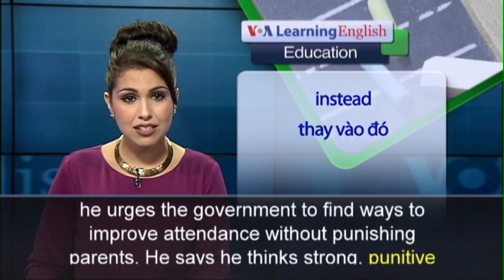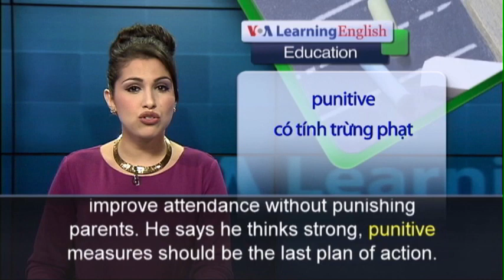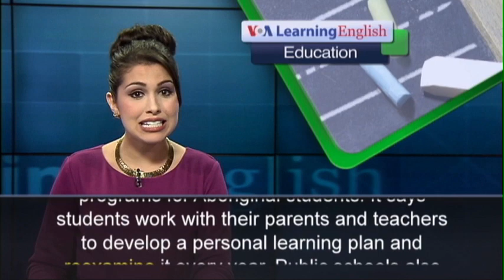Phát âm chuẩn cùng VOA - Anh ngữ đặc biệt: Australia Aborigines (VOA)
Parents in South Australia’s Aboriginal areas may lose some of their financial aid if they do not send their children to school. New rules link school attendance with government assistance to people living in poverty. Warren Mundine is Prime Minister Tony Abbott’s top advisor on issues concerning Aboriginal Australians or Aborigines. He disagrees with linking the aid to school attendance. Instead, he urges the government to find ways to improve attendance without punishing parents. He says he thinks strong, punitive measures should be the last plan of action.Mr. Mundine says the situation can change if tribal leaders support education. He says the government needs to work with parents and communities to make what he calls a “massive cultural change.” Other officials argue that the threat of stopping aid will force families to take education more seriously. In South Australia State, only 50 percent of children stay in school after the age of 15. In some areas, as much as 90 percent of Aboriginal children struggle to read and write. The state government says it has special programs for Aboriginal students. It says students work with their parents and teachers to develop a personal learning plan and reexamine it every year. Public schools also have people available who can work individually with Aboriginal students who need extra help. And there is a program that helps Aboriginal students deal with the change from middle school to high school. About 670,000 Aborigines live in Australia. The state of Western Australia also has special programs for these native peoples and other groups.